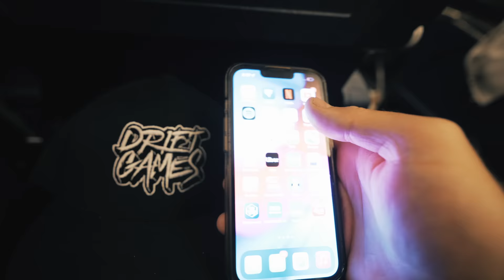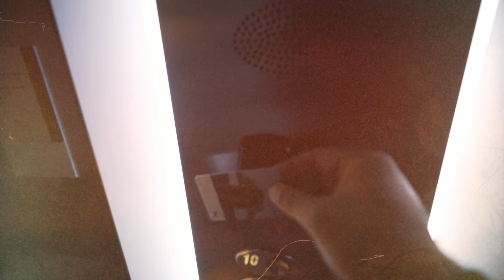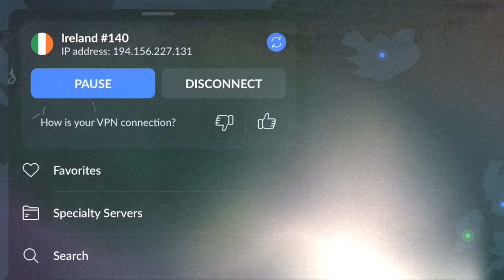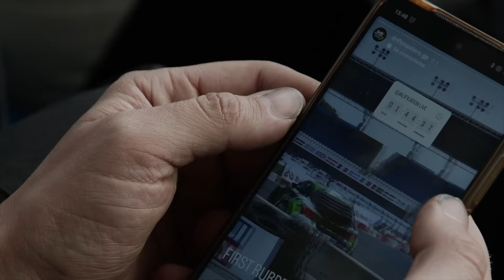Drift Masters stadium event in Poland was total CARNAGE!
to get a 2-year plan plus 1 additional month with a huge discount. It’s risk-free with Nord’s 30-day money-back guarantee!

Last weekend saw the Drift Masters European Championship head to Poland for the most ambitious DMEC event ever. Over €250,000 of tarmac was laid in a (sold-out) speedway stadium where the Drift Masters championship would be decided between 3 drivers, Conor Shanahan, Jack Shanahan and Piotr Wiecek. The next few hours would see crashes, tears, screams and moments we will never forgot in the drift world.